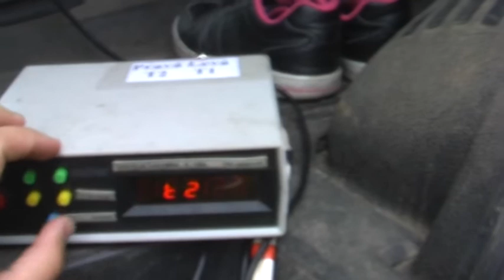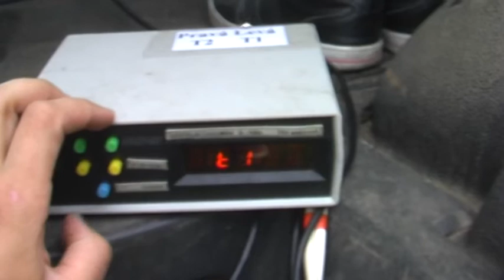SDH Zahnašovice ženy trenál 15 5 2015 ladíme formu